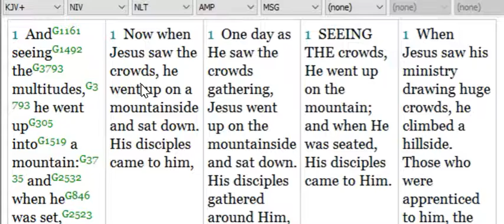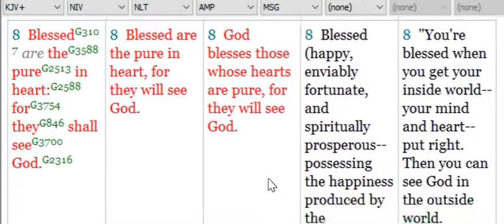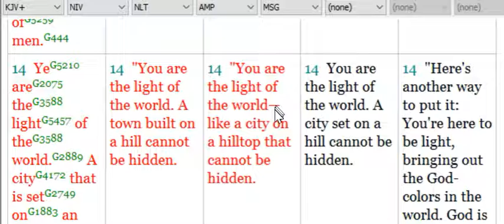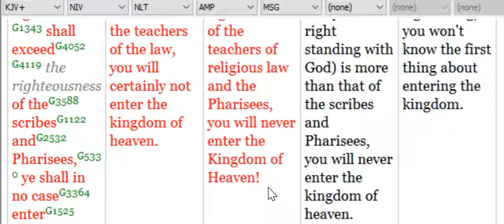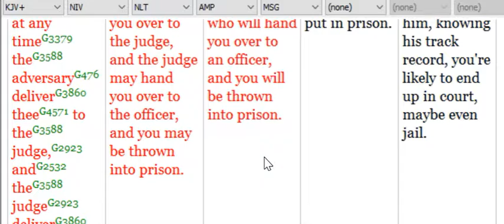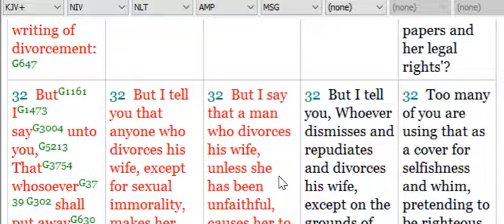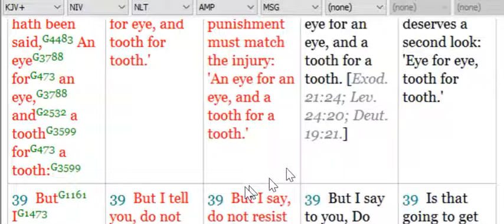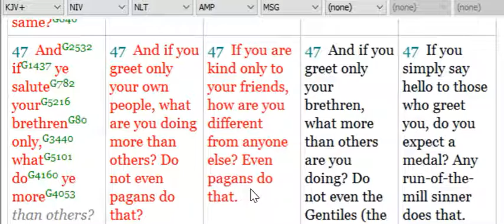B01 Matt 5